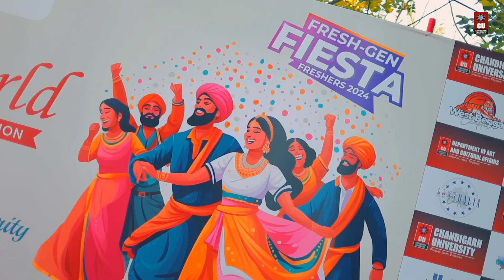Fresh Gen Fiesta | Freshers Party - Chandigarh University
Fresh Gen Fiesta 2024 is here!

Today, Chandigarh University proudly kicked off the Fresh Gen Fiesta 2024. This mega event is a spectacular showcase of the vibrant culture and diversity that makes the CU campus truly unique.

From colorful performances to delicious cuisines, our students showcased the beauty of their unique backgrounds, proving that Chandigarh University is truly a home for talents from every corner of India and over 65 countries.

Check out the exclusive video highlighting all the amazing moments from this mega event.